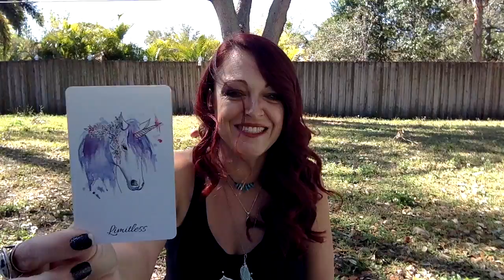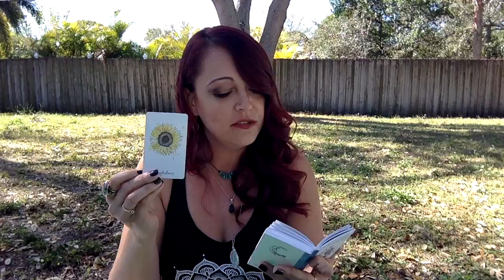🔥 DF 🔥Its time to light up the path for others! Let your little light shine from your heart!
Mercury station today on Pluto! Allow any fears that come up to be released to allow for the new energy to come in! Its time to put the dreams into tangible reality, Capricorn! Use the energy of Jupiter to continue to hold your vision while laying the solid foundations for this new beginning! Right on the other side of your greatest risk will be your greatest reward! Sending you all so much love and light today! Hold the belief that you can move mountains!

🌈🔥Timeless Reading 🔥🌈